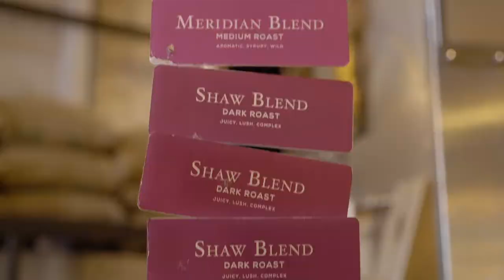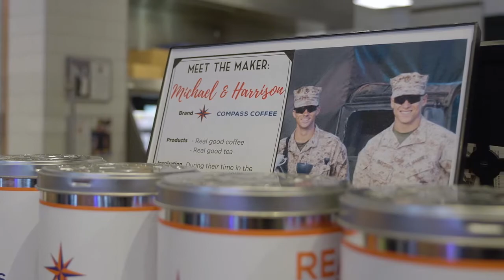At Compass Coffee, they sell "tons" of products from Union Kitchen's makers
Compass Coffee moves a bunch of the small-batch products from Union Kitchen's Washington DC makers. “[Union Kitchen] drops off all of the goods for our cafes, then they get all the green coffee and packaging materials and bring those to us, we do the roasting and packaging, and then we sell those to Union Kitchen, which distributes to their own stores as well as stores like Whoel Foods,” says Harrison. “Through their distribution, we’re participating in this ecosystem that Cullen has built.”